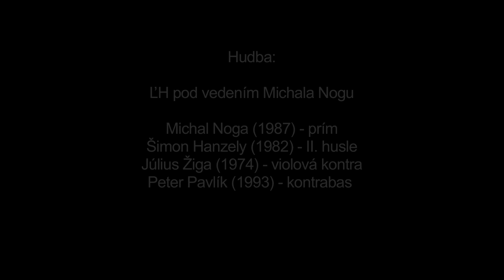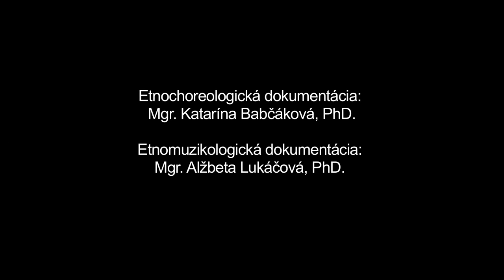Čardaš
Názov:
Inštitúcia: Múzeum SNP
Lokalita pôvodu: Poráč

Interpreti - tanec: Jozef Duboš (1952), Peter Gabriš (1987), Miroslav Kinik (1968), Katarína Kiniková (1973), Helena Macalová (1944), Vladimír Volčko (1954), Interpreti - hudba: Michal Noga (1987), Šimon Hanzely (1982), Július Žiga (1974), Peter Pavlík (1993)

V úvode záznamu je z dokumentačných dôvodov zachytený i viachlasný mužský spev. Na zázname je zachytený Čardáš v interpretácii vekovo heterogénnej skupiny členov FSk Poráčan, ktorí ho poznajú z autopsie. Po rozkaze, privolaní partnerky a jej podvrtke (prejav tradičnej tanečnej etikety) starší pár tancuje unifikovaný typ tohto tanca nového štýlu. Po prvej pomalšej časti v čelnom postavení a uzavretom držaní s charakteristickým motívom dvojkročky nasleduje v rýchlejšom tempe krútenie sa páru okolo vlastnej osi s minimálnym, pravidelným perovaním (u muža pohyb z jednej nohy na dve). Tieto časti tanca sa analogicky striedali. Tradičná tanečná etiketa neumožňovala partnerom pri tanci si hľadieť do očí či výrazne prejavovať pocity. Mladší pár, aktívny v prostredí folklórneho hnutia, používa motívy charakteristické skôr pre krútivé tance starého štýlu (vodenie po priestore jednokročkou, dupavé motívy). Hudobný sprievod: áno Spev: áno Forma spevu: viachlasný Typ spevu: skupinový Predspev: áno Názov zoskupenia: Ľudová hudba pod vedením Michala Nogu